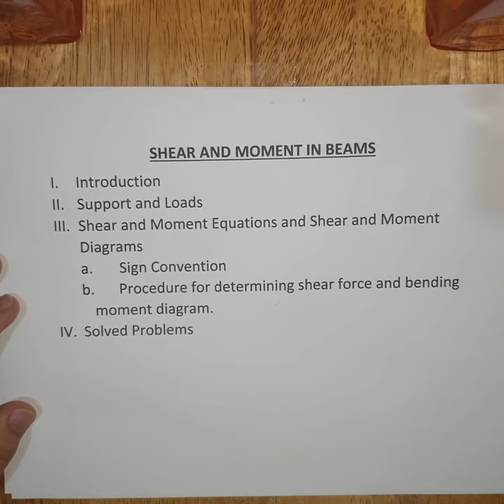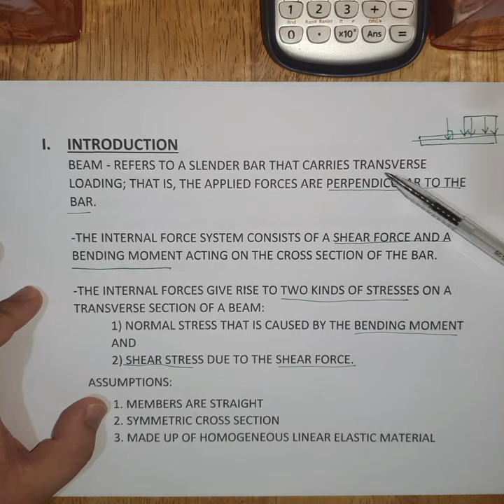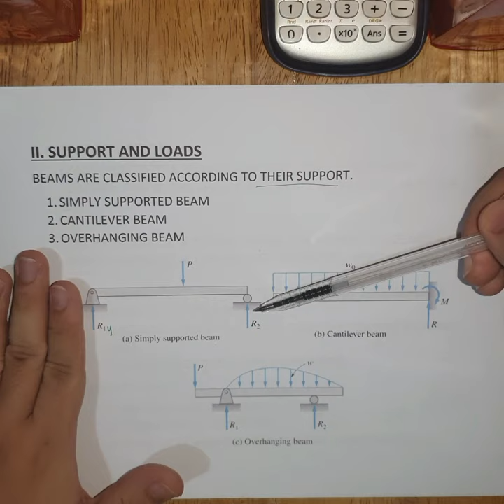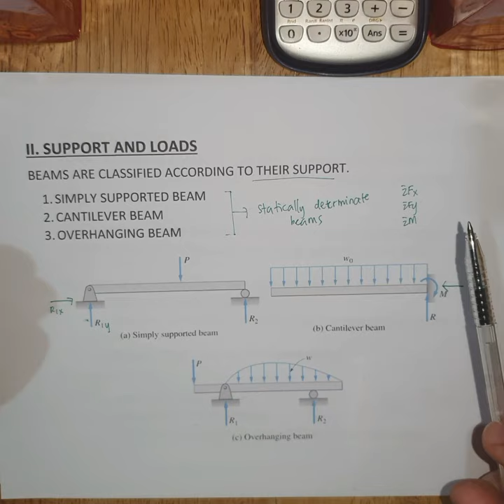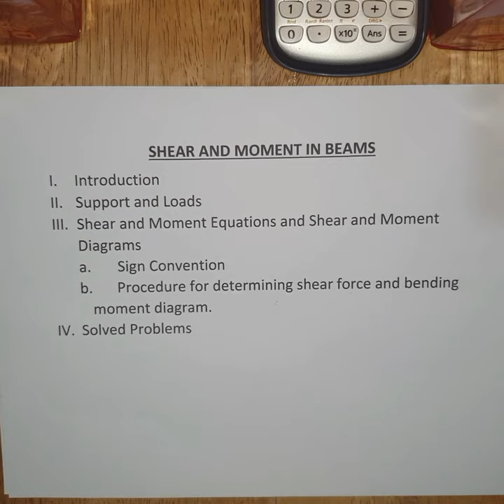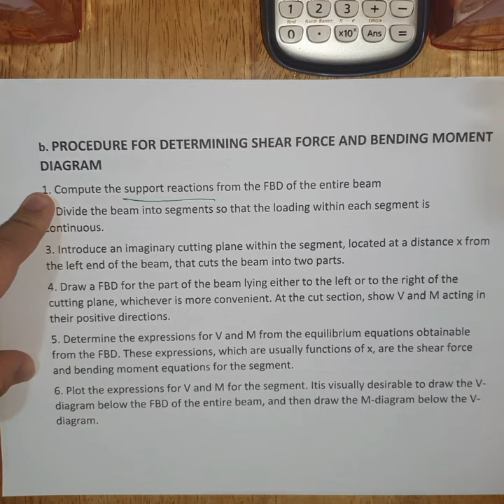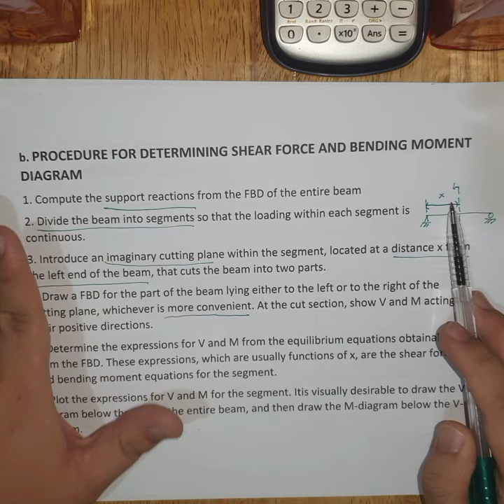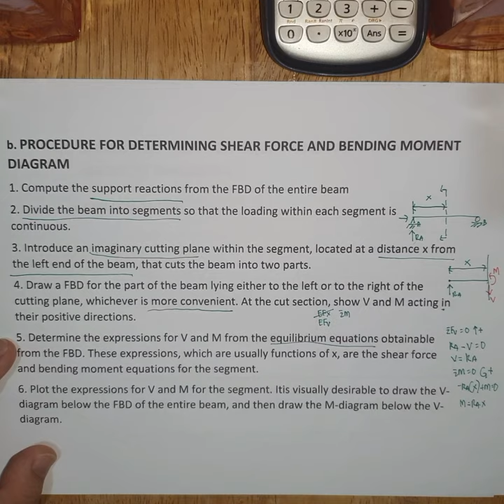Shear and Moment in Beams Introduction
Introduction to shear and bending moment calculation in beams subjected to different loading conditions.

Discussion of different support and load condition

Sign convention and procedure and approach for solving the shear and moment expressions and diagram of a given beam.